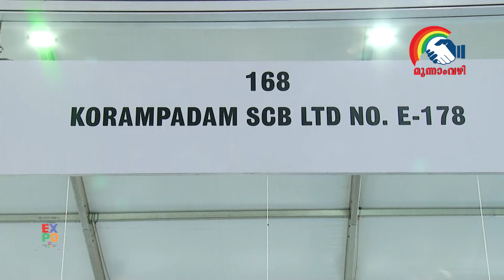KORAMPADM SERVICE CO OPERATIVE SOCIETY @ CO OPERATIVE EXPO 2023